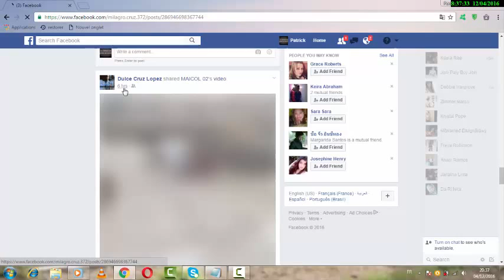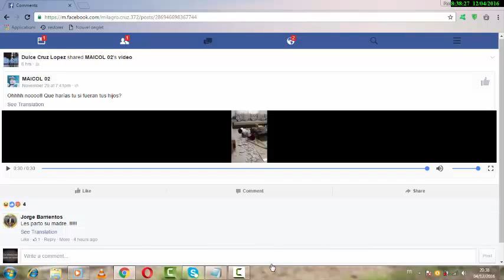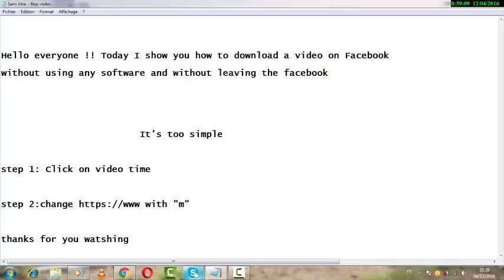How to download a video on facebook very easily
Hello everyone !! Today I show you how to download a video on Facebook without using any software and without leaving the facebook.